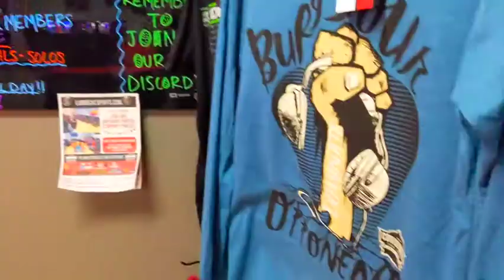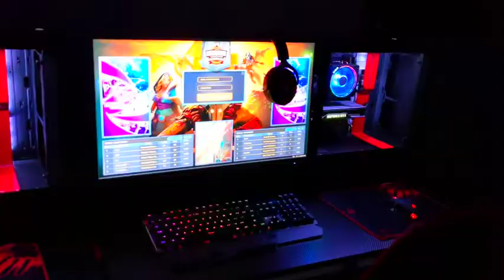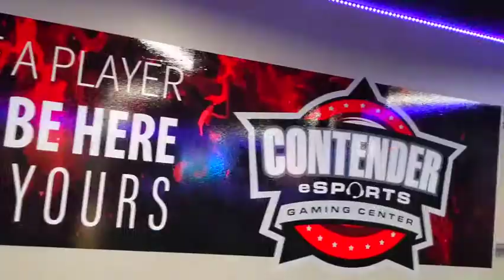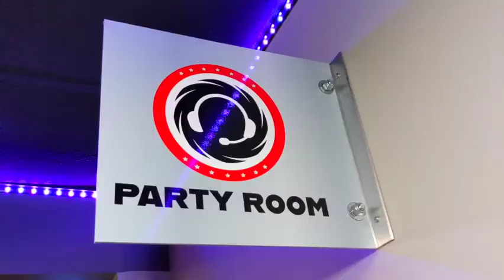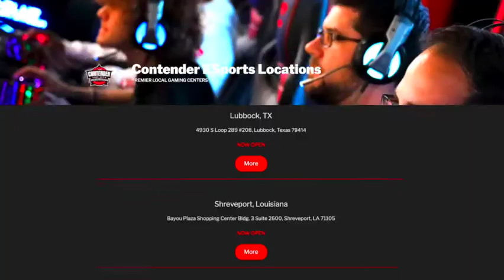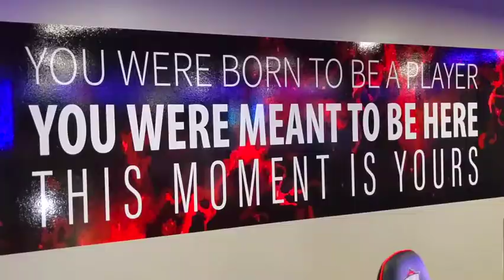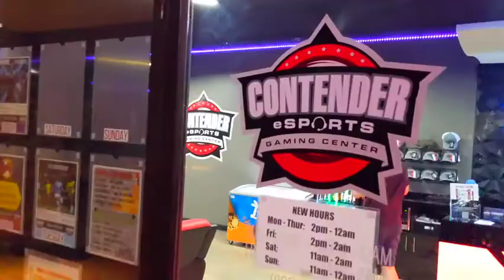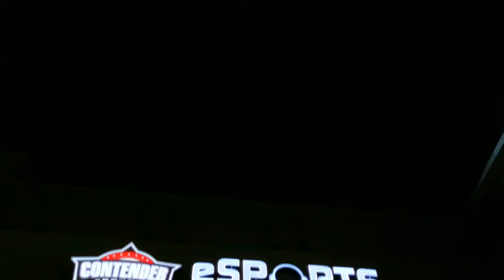Welcome to Contender eSports Lubbock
We are here for you, Lubbock!

Contender eSports
4930 S. Loop 289 Unit 208